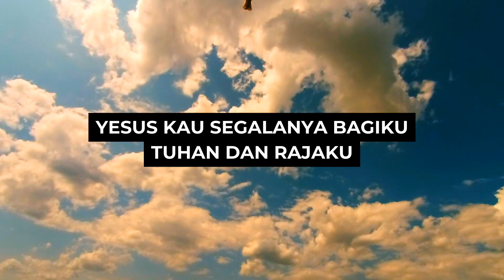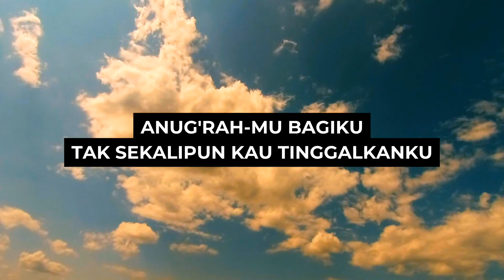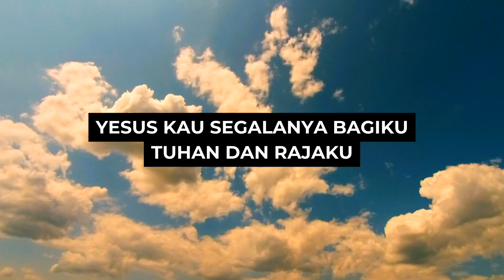Engkau Tuhan Yang Setia - New Power Worship (lyric video)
Credits to music & background owners.